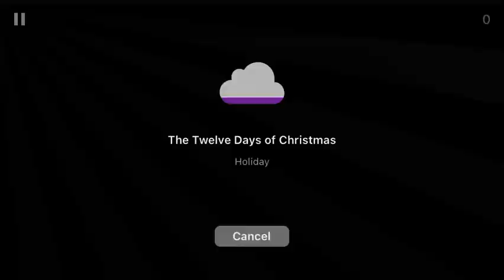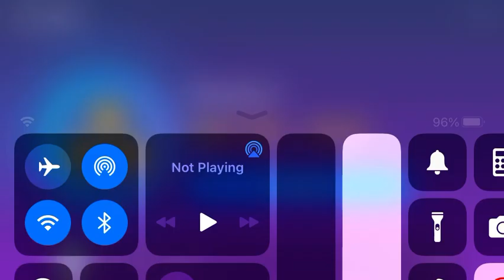The Twelve Days of Christmas- Holiday- Magic Piano- Robo Tine instrument